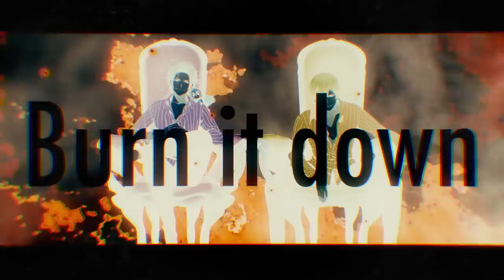Burn it down／うらたぬき×志麻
心燃やせ！

Music,Lyric&Arrangement：ヒロイズム、take4
Mix：藤浪潤一郎

Vocal:
うらたぬき